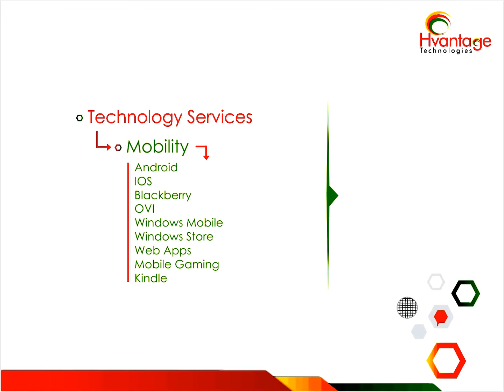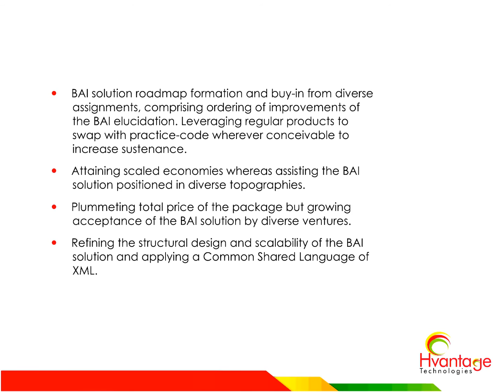Hvantage Technologies Inc USA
With domain expertise on Aerospace, Banking, Insurance, Tele Communication, Education, Financial Services and Retail, Hvantage Technologies Inc brings in world class software solutions and support services tailored to the unique requirements for clients across the world. Our IT services & products suit the viability to serve the global IT domain requirements.

Hvantage Technologies Inc. is an established company with the nimbleness and agility of a growing organization. Our dedicated development centers across the globe to better serve our clients stand testimony to the fact. Our business model delivers maximum returns to our clients. Hvantage Technologies Inc. has its quality and security conscious services certified for ISO 9001:2008 and ISO/IEC 27001:2005.

Hvantage Technologies Inc. delivers exceptional software solutions and support services to its clients across globe using its proven onsite & offshore engagement schematic process model. We are a USA Incorporated Enterprise & also have presence in India, UK, Australia and Europe.

Hvantage Tchnologies Inc. caters to clients across industry verticals, with prime focus on E- Commerce, Banking, Travel, Financial Service, Insurance and Retail industries. Our key strengths include Custom Web & Mobile Application Development and Management, E-Commerce Business Solutions, Package Implementation, Data Warehousing and Testing. We also offer IT services and BPO services.

With our deep domain skills and competencies, perfect tactical strategies and the experience of over large pool of developers & software engineers to create valuable solutions that delivers reckonable business results. Not surprisingly, over 68% of our business is from recurring clients.